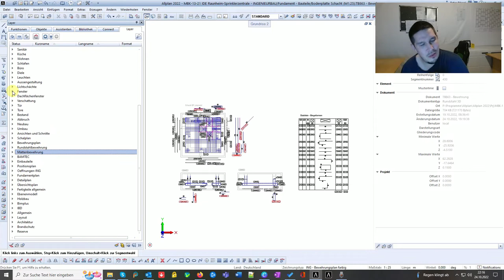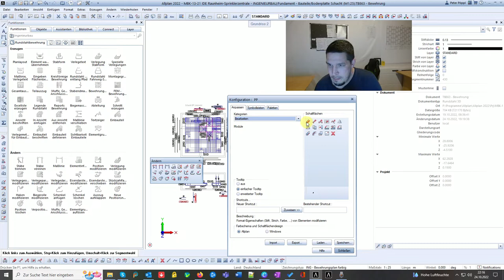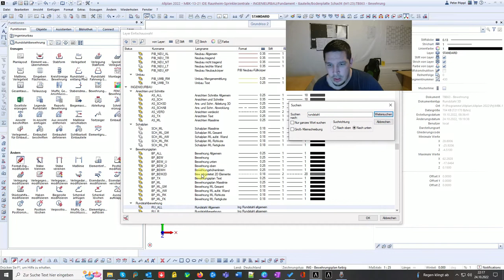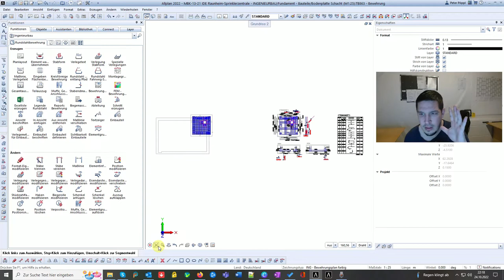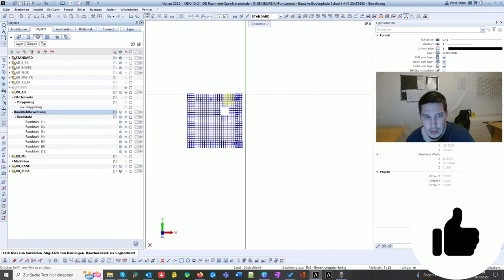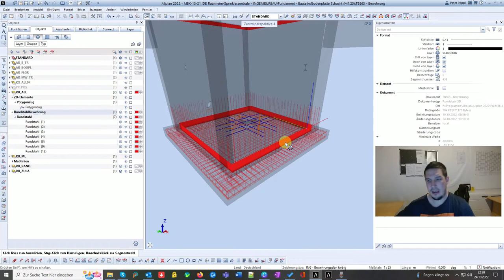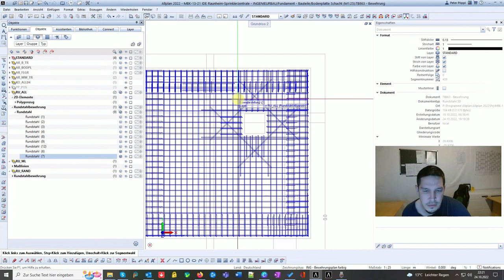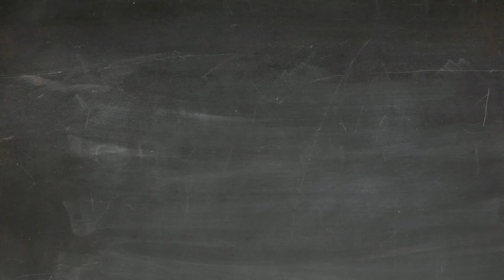Layer kontrollieren, ändern und bearbeiten in Allplan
Alles rund um das Thema Layer in Allplan.

Ich entwickle Einbauteil-Generatoren in Allplan. Diese sind EBT- und herstellerübergreifend auswertbar.